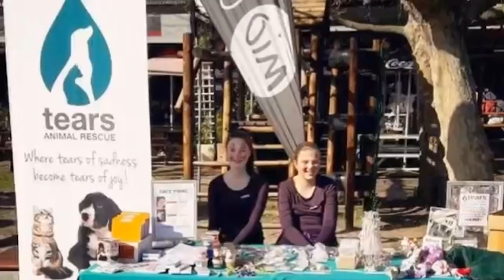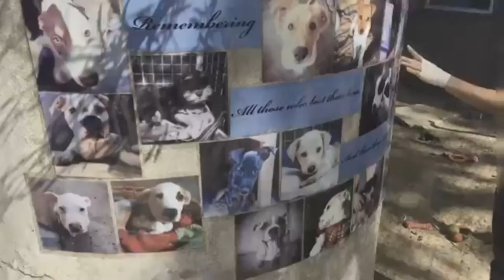GOG- Animal Adoption- Episode- 8 Segment A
When the idea of family comes to mind, some of us include our pets in that idea. Up until now, we’ve gotten used to buying our pets at pet shops - with little to no idea of where or how the animal was raised before they were bought. Almost all animals that come from pet shops, live abusive lives. This episode aims to highlight the importance of adopting animals, rather than buying animals from pet shops.

Featuring Mandy Store - operations manager at TEARS & Luke Kruyt - Shelter Manager at TEARS